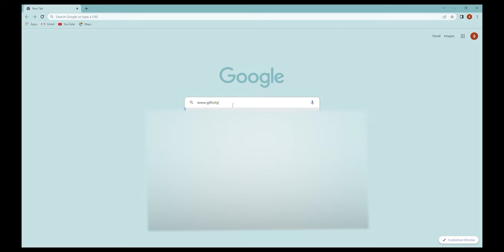"Having the best quality products"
A grocery store is a large retail market that sells food and other household items and is usually self-serving. A supermarket is a type of business that offers a wide variety of unusually wide range of goods or services.